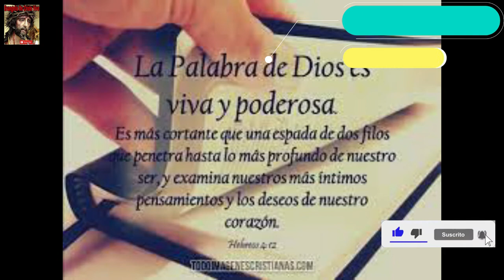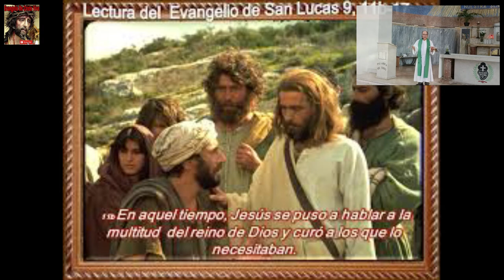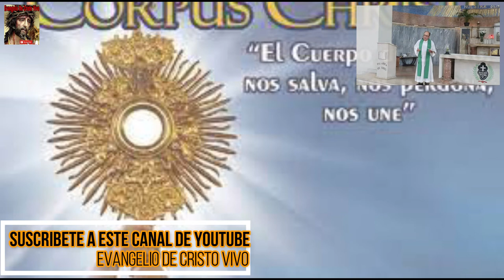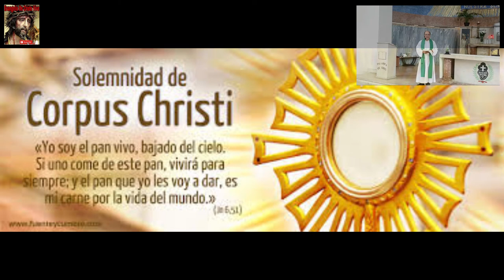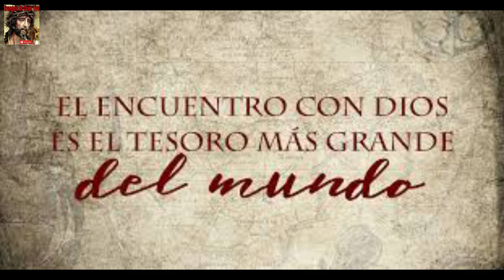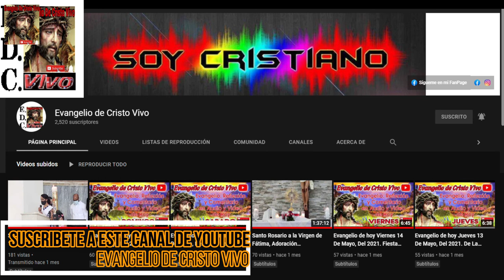Evangelio De hoy Jueves 16 De Junio Del 2022 Fiesta De Corpus Chrisri, Según San Lucas (9,11b-17)